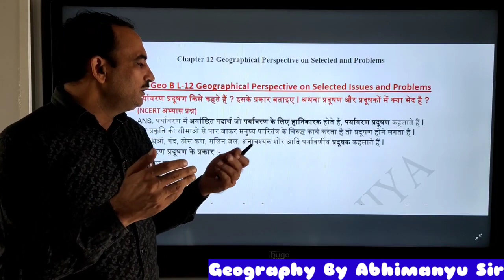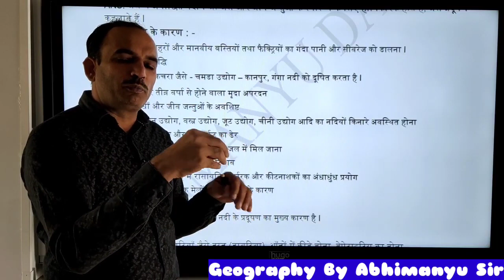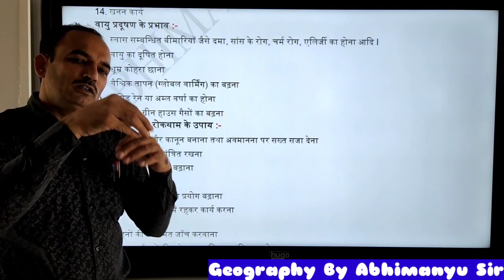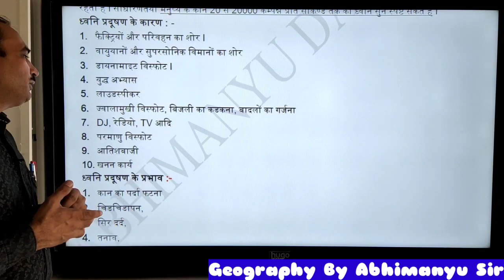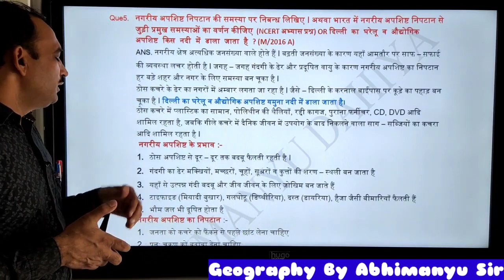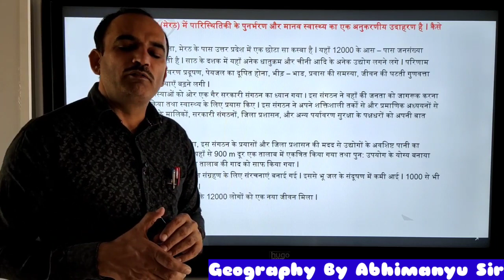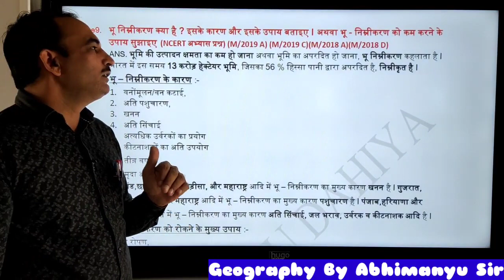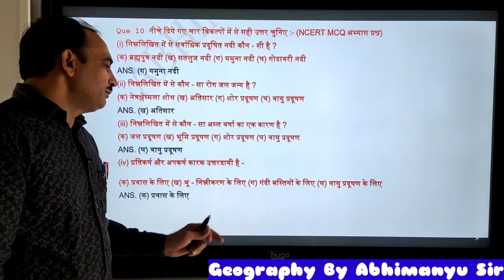Geographical Perspective on Selected Issues and Problems Geography Class XII